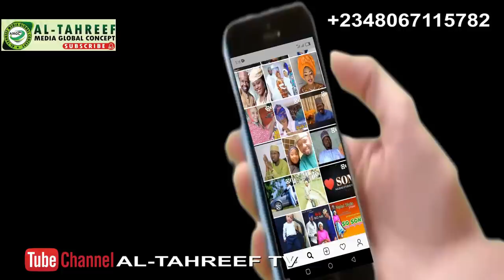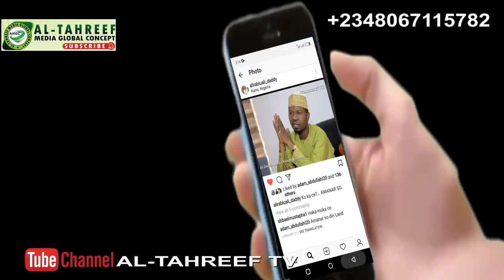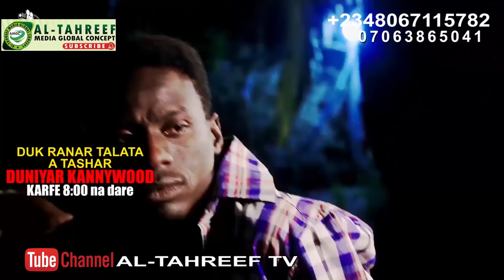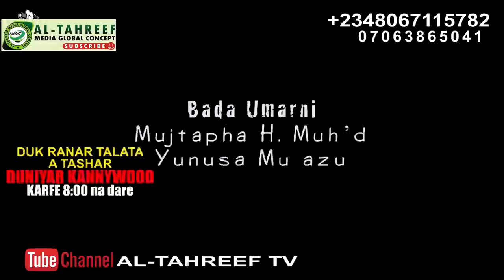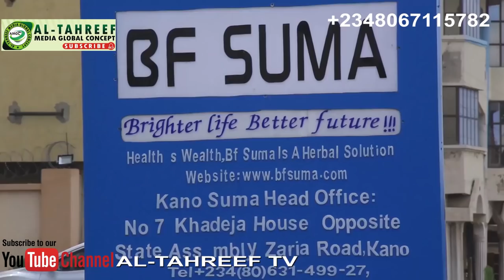AMANAR SO EPISODE 11 ORIGINAL |Latest Hausa Series Film 2021| Zarah Diamand